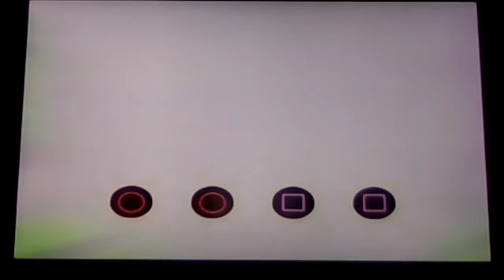Spooktacular Thrill | The Grim Adventures of Billy & Mandy - Episode 23: These Tricks Are a Treat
Spooks will be spectacular. You're in for a thrill!